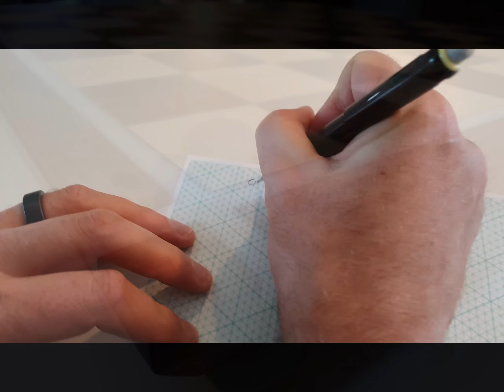How would you make this chess board? This is my answer to that question...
When a friend of mine approached me about making this for him, he was actually asking me "How would you make this chess board?"  What would make it a unique chess board? How would you think through it?  How would you integrate epoxy into it?  This video is my answer.  This video shows how I made this epoxy chess board.

The three main materials are walnut, maple and epoxy.  It was incredibly fun making this.  Sit back, relax and enjoy the video.